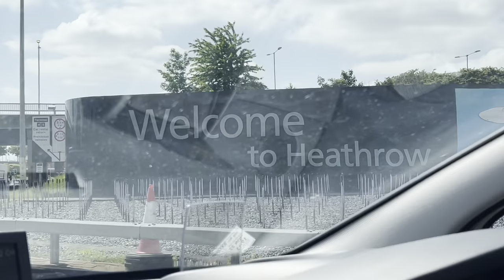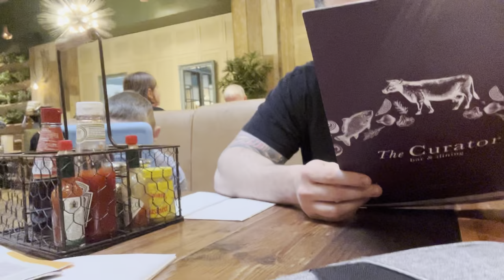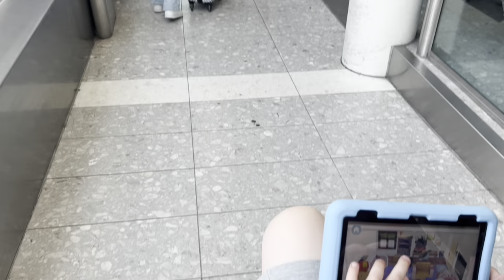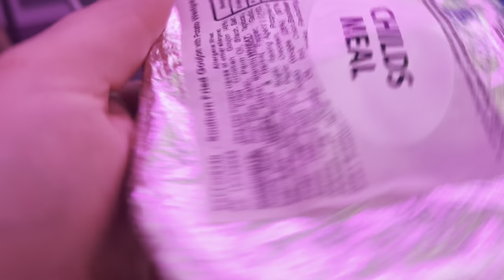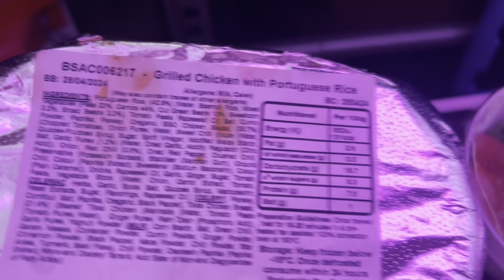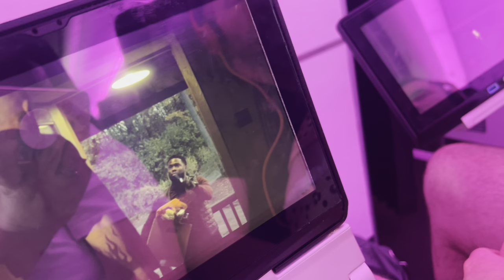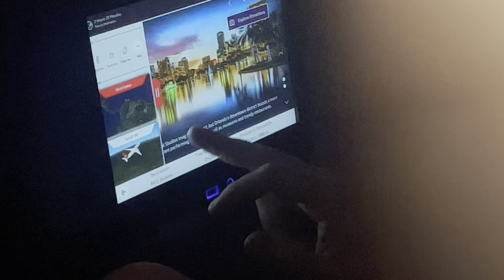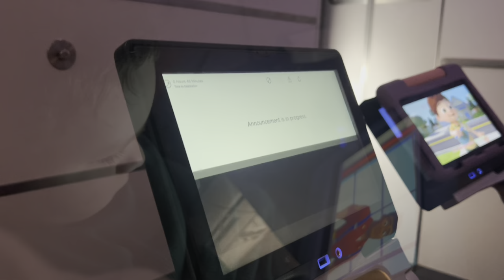Travel Day | WDW Vlog | June 2023 | Once Upon Jen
It has FINALLY arrived! Travel Day for Walt Disney World. Originally planned for 2021 and then 2022 third time really is lucky!

Travelling from London Heathrow Terminal 3 with @virginatlantic

Landing at MCO, car hire with Alamo. Finally getting to our resort for the holiday @HolidayInn at Orange Lake Resort!